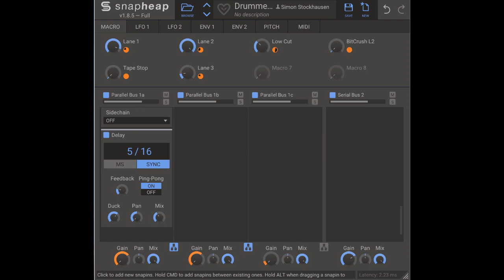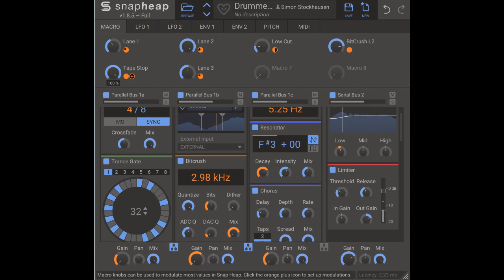Kilohearts SnapHeap – Beat Processing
Processing one of my Tremor beats with a custom patch in Kilohearts SnapHeap, tweaking the installed Macros on the fly, enjoying a pretty wild jam.